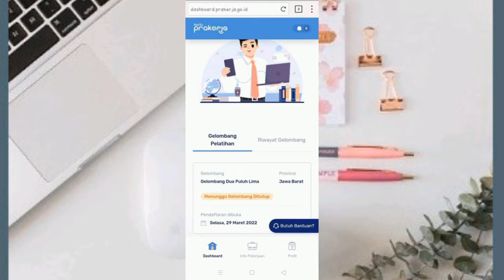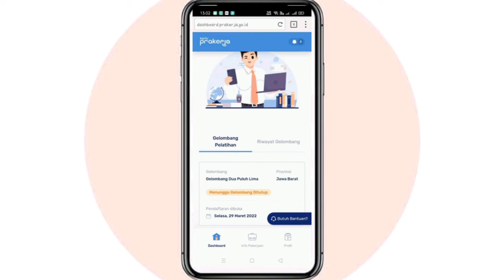Kartu Prakerja Gelombang 25 | Tips Lolos Prakerja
prakerja gelombang25 ditutup tanggal berapa,
Prakerja Gelombang 25 kapan dibuka,
Prakerja Gelombang 25 kapan dibuka tanggal berapa,
Prakerja Gelombang 25 login
Prakerja Gelombang 25 sampai kapan
Prakerja Gelombang 25 berapa kuota
Prakerja Gelombang 25 kapan cair
Prakerja Gelombang 25 kuota
Kartu Prakerja Gelombang 25
pendaftaran Kartu Prakerja 2022
cara daftar kartu prakerja 2022
cara daftar kartu prakerja 2022 lewat hp
cara daftar kartu prakerja tahun 2022
cara daftar gelombang 25
cara daftar prakerja
tutorial daftar prakerja
cara mendaftar prakerja terbaru
cara daftar prakerja terbaru

Cara membeli pelatihan prakerja yang mudah dan cepat , dapat cashback pulsa hingga Rp 50.000 dan giveaway harian Rp 50.000 ( bonus pulsa hingga Rp 100.00)

Terimakasih